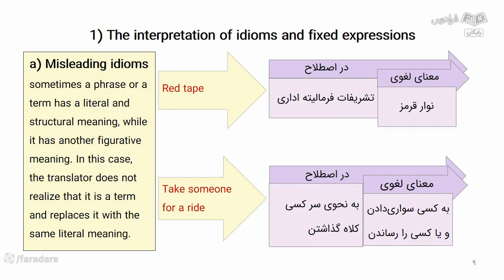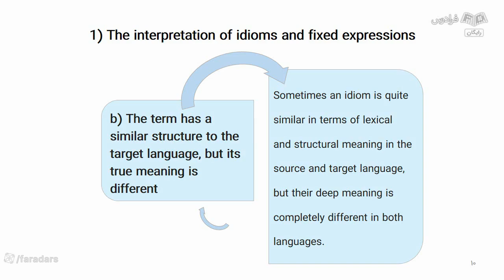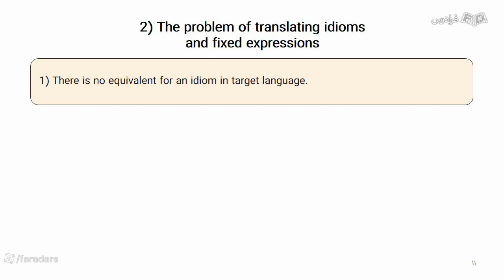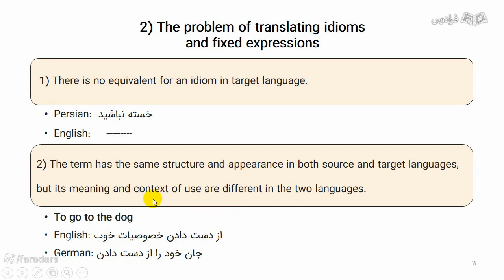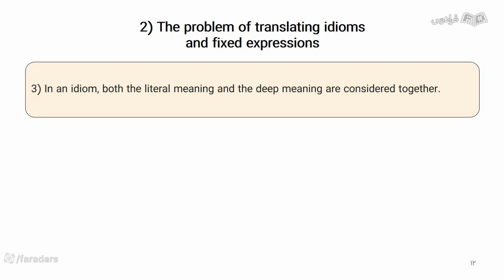History is the proudest subject of all Teacher mentoring